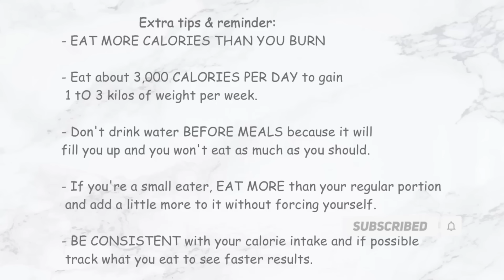HOW TO GAIN WEIGHT FAST FOR SKINNY GIRLS and GUYS | gain weight in just 3days | healthy weight gain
how to gain weight fast in less than one week. Fastest weight gain drink

In this video, I'm going to show you how to gain weight fast for skinny girls and guys. By following the simple and easy steps in this video, you'll be on your way to weight gain success in no time!

So what are you waiting for? Start following the steps  and prepare the weight gain smoothie in this video and you'll be on your way to a healthy weight gain that you're proud of!
In order to gain weight, you'll need to eat more calories than you burn.

Yes I know you probably have heard that a lot, but it is true. However, the trick to a faster weight gain is to make sure you are consistent with your high calorie intake.

And to  gain weight in the right places you'll have to do strength training exercises, so that you end up gaining more muscle than body fat.

RECIPE HERE _
1/2 cup oats
1 teaspoon flaxseeds
1 teaspoon chia seeds
1 cup water or whole milk
mix well and let it soak for 15 minutes
1 overripe banana
3 to 5 softened date fruit (no seed)
1 apple
1/2 cup roasted peanuts
add all to blender
add
1 cup full cream milk
1/2 cup heavy cream

 Extra tips:
- Eat more calories than you burn.

- Eat about 3,000 calories per day to gain 1 tO 3 kilos of weight per week.

- Don't drink water before meals because it will fill you up and you won't eat as much as you should.

- If you're a small eater , eat more than your regular portion and add a little more to eat without forcing your self.

- Be consistent with your calorie intake and if possible track what you eat to see faster results.
High Calorie foods to eat per 100gr
- chicken/turkey
- salmon/tuna
- beans
- high fat greek yogurt
- bananas-
- avocados
- protein powders/whey
- peanut butter
- almond butter
- oats
- full fat whole milk
- honey
- butter
- coconut oil
- olive oil
- cashew nuts
- peanut
- almond nuts
- dried fruits like raisins/sultanas
- mangoes
- papayas
- pineapples
- eggs (boiled, omelette or in recipes)
- potatoes
- wheat bread/bagel/ milk bread
- pasta
- cheese
- red meat
- salad dressings
- dry seeds
- pizza(oh yes baby!)
- brown rice
- shrimp
CHOOSE YOUR FAVORITES, MIX AND MATCH AND EAT AS MUCH AS POSSIBLE

GAIN WEIGHT AT THE RIGHT PLACES WITH NO BELLY FAT | GAIN WEIGHT IN ALL THE RIGHT PLACES

This channel and I disclaims any and all liability to any party for any damages arising any use of the Video Content, which is provided as is, and without warranties.